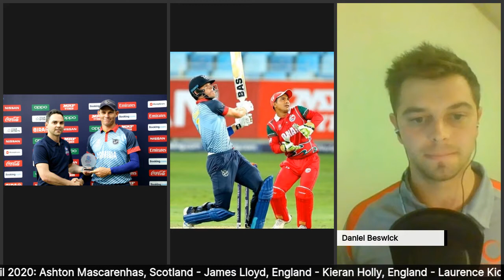ECLive | Gerhard Erasmus | Namibia Men's Captain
In the latest edition of ECLive, Daniel Beswick chats to Gerhard Erasmus - captain of the Namibian men's team.

Emerging Cricket brings you leading independent coverage of Associate cricket and beyond, from those passionate about growing the game.